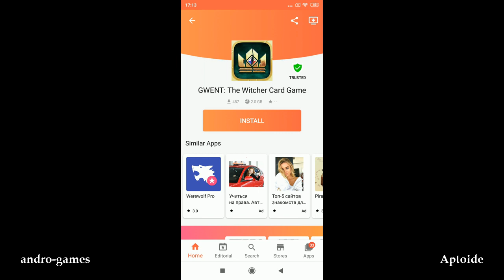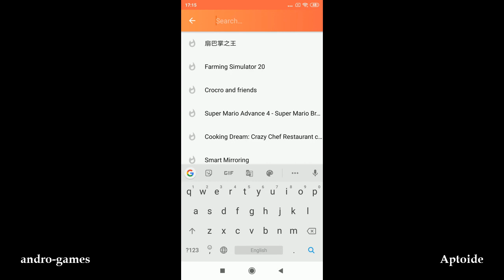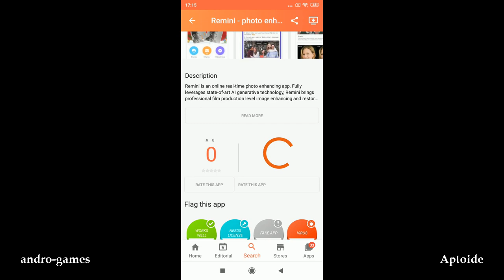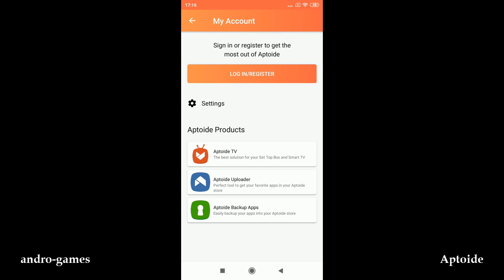Aptoide (by aptoide.com) - alternative apps and games market for Android.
Discover and distribute top apps in the safest Android app store. No geo-restrictions so that you can find all the content you want, wherever you want.

Create and Manage your Android App Store:
The ultimate channel to distribute your Android apps and games.

Security is Our Top Priority:
Recent studies prove that Aptoide is the safest Android app store.

Powering Partner App Stores:
Aptoide powers the app stores of 6 of the largest smartphone brands in the world.

The First App Store to Adopt AppCoins Cryptocurrency!
All the advantages of the blockchain technology with Aptoide +200 million userbase.

Requires: Android OS
Requires internet connection: YES
File size: 24 Mb apk
Free app